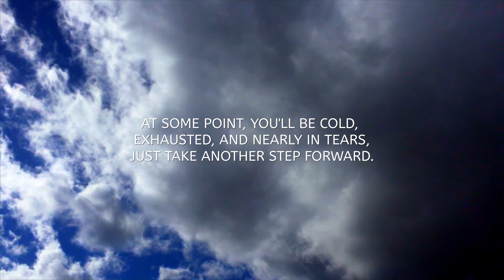Breaking Down Ep. 2 - Love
Second episode in a series which reveal my personal journey with running.